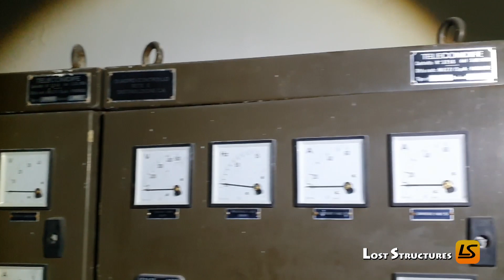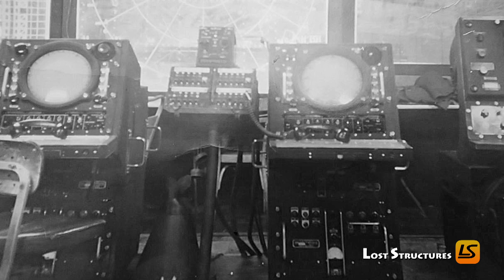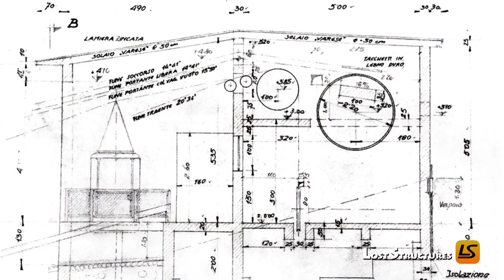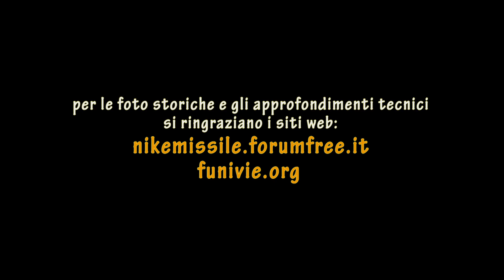Ex centro radar A.M. monte Telegrafo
A 40 anni dalla chiusura, siamo andati a visitare ciò che rimane di quella che fu un'importante centro radar della rete di avvistamento NATO risalente alla guerra fredda. Costruita nel 1958, la struttura identificata con la denominazione "radio bora" (16° C.R.A.M.) era divisa in due parti distinte, collegate da una funivia militare: base logistica a valle, nei pressi di Plancios a 1900 m, e centro operativo a monte a 2500 m di quota. Il sito radar utilizzava un sistema di tracciamento di tipo "tridimensionale", impiegando due antenne: una di ricerca e l'altra per il rilevamento della quota. Il suo compito era sorvegliare lo spazio aereo 24 ore al giorno, tutti i giorni dell'anno e inviare agli altri gruppi radar limitrofi i dati sui velivoli avvistati dalla sua posizione privilegiata.  ll 16° Centro radar dipendeva dal 1º ROC di Monte Venda (nei Colli Euganei), ed aveva in forza circa un centinaio di avieri di leva e un numero simile di sottoufficiali e ufficiali. Gli impianti radar e la funivia furono disattivati nel 1978, anno di dismissione della struttura. Il sito, pur essendo stato abbandonato dai militari e ormai privo di recinzioni, è stato in parte riutilizzato per l'installazione di ripetitori e ponti radio.